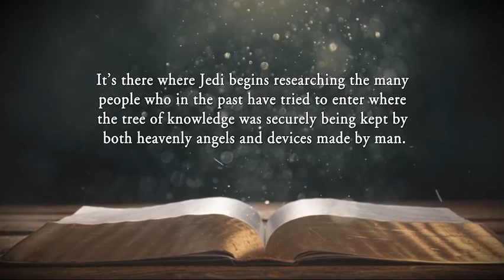Eden Untouched by Patricia Alexander LeBeauf